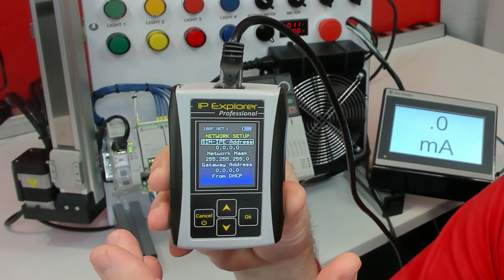Getting Started with Your SIM-IPE to Read and Assign IP Address